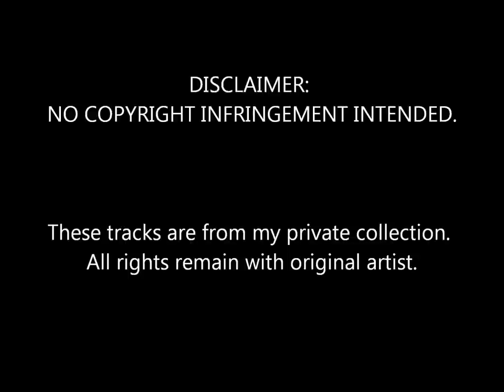This Final Frame -- Stories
This Final Frame - Stories. Intercord -- INT 125.224. Germany 1985.

PLEASE NOTE: These tracks are from my private collection.
All rights remain with the original artist.

* In 1980, the band made their first demo at Open Eye studios in Liverpool. It was their first recording of "The Diary". This was played on local radio and passed around by local DJ Chris Fagan, which eventually led to the band being signed by RCA/Scratch records as stablemates of "The Icicle Works". A local label based at Skeleton records, recorded the band's second single "The Mask Falls Away" and appointed Dave Roylance as producer. Dave had worked with China Crisis but was also attracted to the orchestral sound of This Final Frame, the trumpets, strings and flute being prominent features of the track. Dave later wrote the Tall Ships suite for the Liverpool Philharmonic as well as the theme tune for long running soap opera "Brookside".

The strength of the material attracted Direct records to sign the band, and again produced by Dave Roylance, released "Take No Prisoners" in 1985. After eighteen months break, Paul and Eamonn got together again and started to write and play live with Neil Shenton (ex Id) on bass, Greg Gowan on drums and Steve Jones on trumpet. After a few gigs the band recorded "Give Me Back" and released it on an independent label in 1988. Following the break up of the original line up in 1985, the release of Stories had led to some success in Germany and much greater success in the Phillipines. The band were unaware at the time that their songs were being played around the world and of their popularity in Asia.

The new album comes 21 years after the last This Final Frame release of their vinyl 7" single 'Give Me Back' in 1988. Time spent with jobs and family and only passing memories of music let the years slip by. Occasional 'get togethers' at Paul's house over the years sparked the idea of 'Could we do it again?' as there was a feeling that there was some unfinished business and that the band never got the recognition that they perhaps deserved.